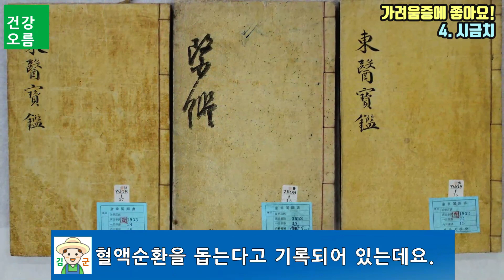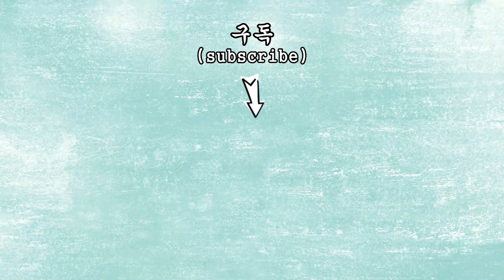이것을 먹었더니 지긋지긋한 간지러움증이 사라졌다!(간지러움증에 좋은 음식 5가지)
안녕하세요~ 건강오름 김군입니다.
일교차기 심해지거나 건조해지면서 가려움증을 호소하는 사람들이 늘어나고 있습니다.
이런 환경들은 피부의 지방샘과 땀샘을 위축시켜 수분을 머금을 수 없게 만드는데요.
푸석해진 각질층과 건조한 외부 공기 외에도 다양한 원인들은 가려움증을 더욱 심하게 만듭니다.
오늘은 다양한 원인에서 시작되는 가려움증 완화에 효과적인 음식 5가지에 대해서 알아보겠습니다.